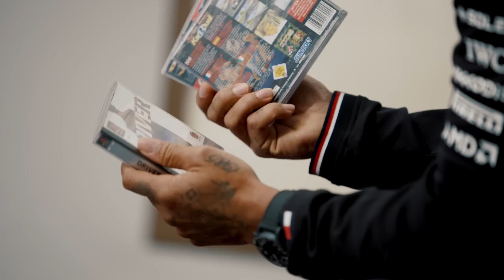Lewis Hamilton can't beat the Driver PS1 tutorial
So, in a way, you drive better than an F1 world champion!